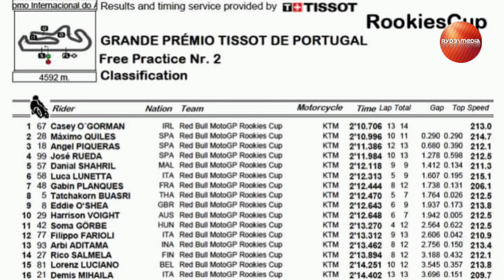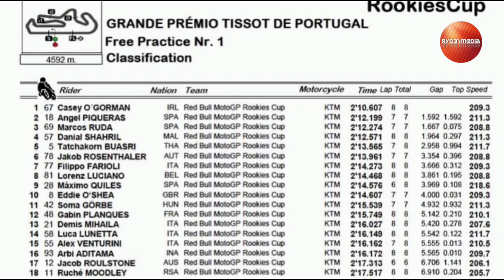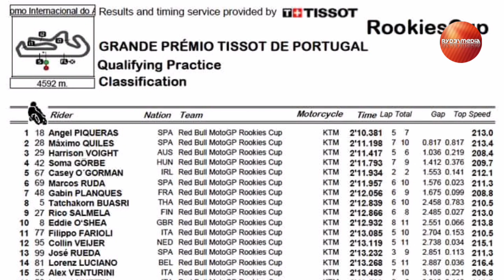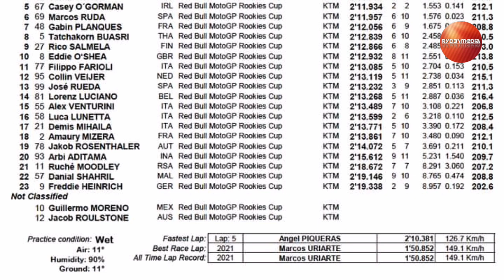Hasil Kualifikasi dan FP2 Red bull Rookies Algarve Portugal 2022, Wakil Indonesia Lolos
Hasil Kualifikasi dan FP2 Red bull Rookies Algarve Portugal 2022
Hasil FP1 Redbull Rookies Cup Portugal 2022, Wakil Indonesia Arbi ikut
Free practice Redbull Rookies cup Algarve Portimao Portugal 2022
Posisi FP1 Fadillah Arbi Aditama Algarve Portimao Portugal

Hasil Test Pra-musim Portimao Redbull Rookies Cup 2022, Wakil Indonesia Fadillah Arbi ikut
Red bull rookies cup 2022
Test Portimao Redbull Rookies cup 2022
Fadillah Arbi Aditama Indonesia rider Redbull Rookies cup 2022

Fadillah Arbi aditama masuk FIM Junior GP Moto3 2022
Fadillah Arbi aditama tercatat menjadi pebalap ke 4 Indonesia yang membalap di kelas FIM Cev Moto3 setelah Andi Gilang, Gerry salim, Mario Aji.